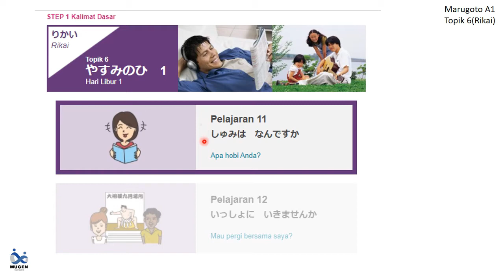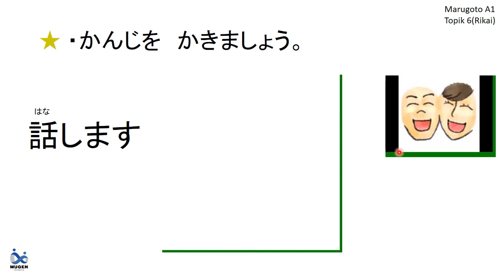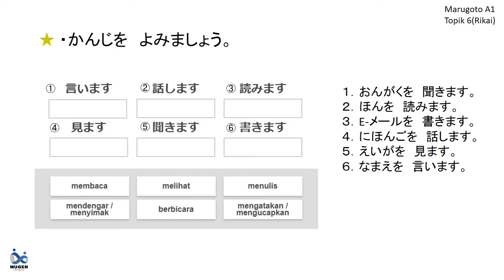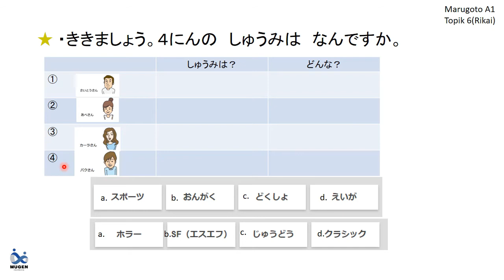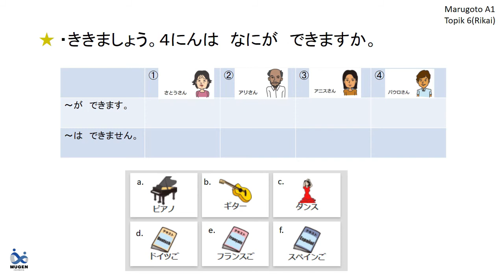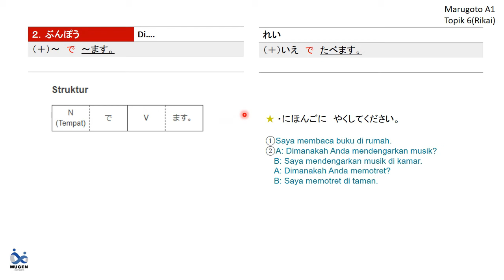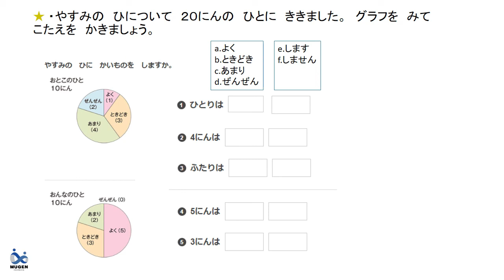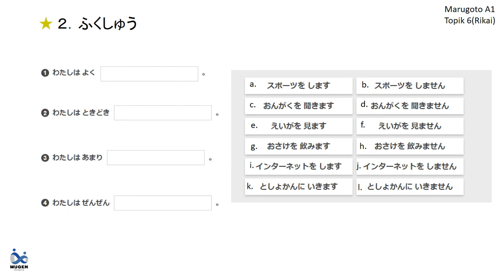#6-11 [Rikai] Marugoto A1, Topik 6, Pelajaran 11 (Persiapan JFT Basic)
Video Rikai (pemahaman) ini membantu kalian untuk dapat memahami polakalimat, melatih pendedngaran (Chokai), Melatih pemahaman dalam buku Marugoto.
Sangat dianjurkan bagi kamu yang berencana mengikuti JFT Basic Test.

Pembelajaran Bahasa Jepang yang diadopsi dari metode pembelajaran sekolah Bahasa Jepang di Jepang (berdasarkan pengalaman team Pengajar yang kuliah di Jepang dan telah lulus JLPT N1 & N2).

Keuntungan Course yang kami tawarkan:
1. Pembelajaran dengan metode yang efective
2. Pemahaman  lebih mendalam bahasa, budaya dan kebiasaan hidup di Jepang
3. Sertificate dari LPK MUGEN yang sudah terdaftar sebagai SO di Kemenaker
4. Latihan percakapan dengan native Jepang secara regular
5. Pengenalan pekerjaan di Jepang melalui rekanan di Jepang

Support Kerja di Jepang:
(SO) LPK MUGEN (Multi Generasi Indonesia)
Visa Profesional, Magang, Tokuteiginou (SSW)

Support Study in Japan
CHIKYUJIN INDONESIA